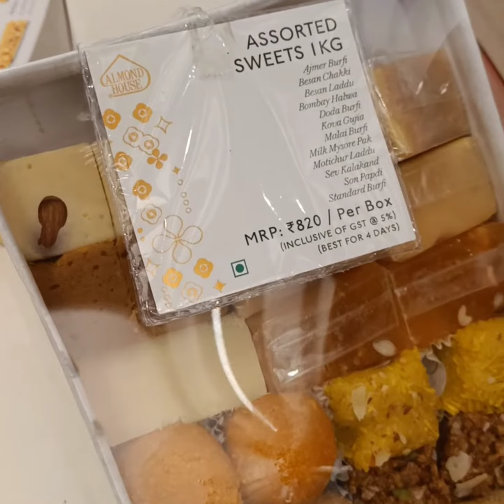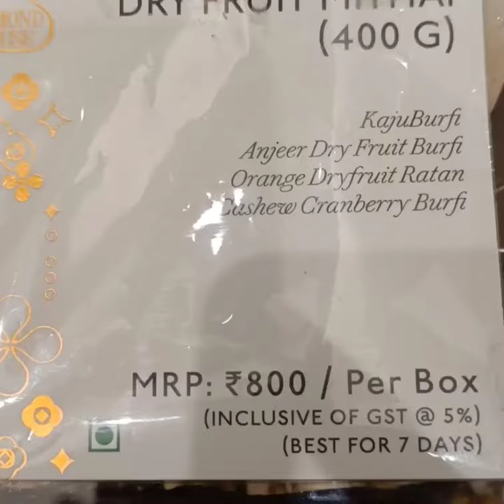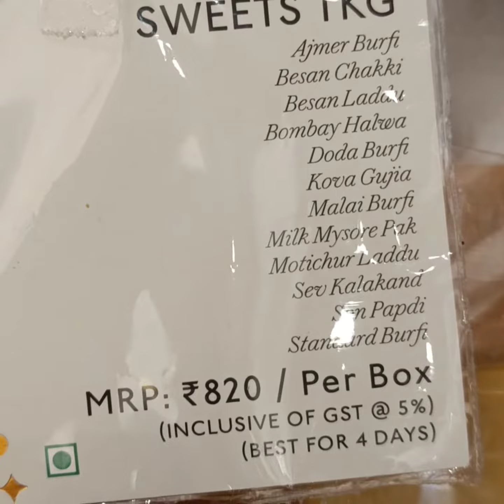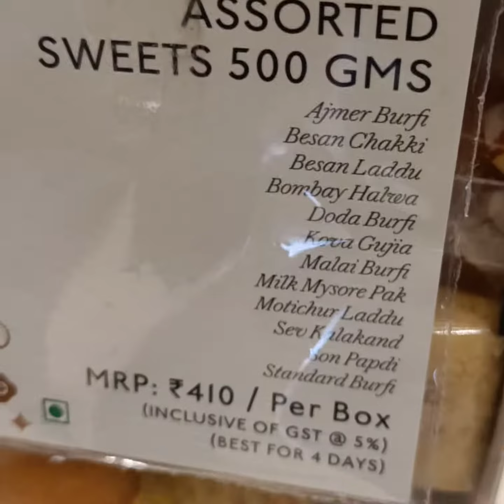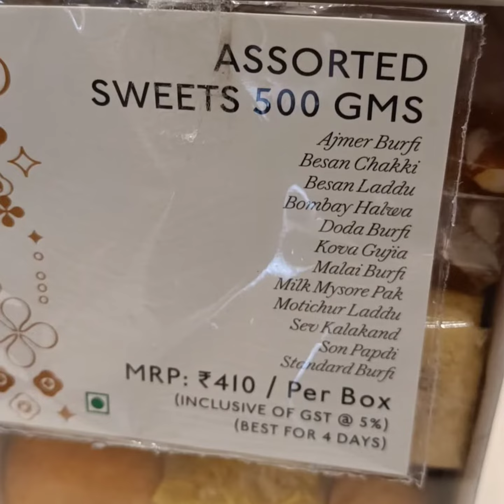Almond house 🏡 Sweet gift hampers